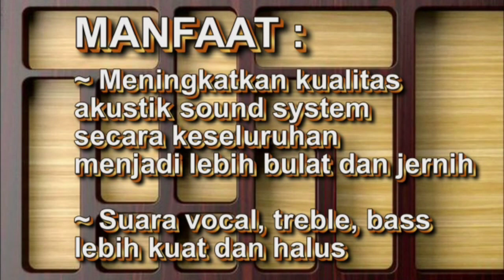Vtech Jogja Daihatsu Taruna Akustik Peredam Suara 4pintu Samping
VTech Bandung
Jl

9 Manfaat VTech sbg Peredam Panas & Suara 🎯 :

1. Diakui *HASIL AKHIR SIGNIFIKAN*. 🏆 Terdapat TESTIMONI customer di You Tube.

2. VTech *RINGAN*, tidak membebani.🎈Note : Pemakaian bahan aspal,  full, mencapai 60kg.

3. Material VTech *TITIK LELEH 1300°* 🔥 Note : Aspal mencapai titik LEMBEK saat dipakai di plafond mobil.

4. *Mengeliminasi RESONANSI & GEMA* 🌀 serta pantulan suara pada ruang kosong.

5. VTech memiliki *SOUND TRANSMISSION LOSS TINGGI* 🎧Insulasi suara yg baik, setara dg peredam lain yg 10x lebih tebal, shg energi gelombang suara terfokus, suara di dalam & suara dari luar terpisah.

6. Material VTech memiliki *DENSITAS PERMUKAAN TINGGI*  mampu meningkatkan
Akustik suara 🎼 & mengembalikan harmoni suara musik 🎹 .Vokal lbh bulat, bass, treble, cymbal, echo smua lbh baik.

7. Material VTech memiliki *PORI RONGGA UDARA RAPAT* 💤💤menyulitkan gelombang suara dari luar merambat masuk ke ruang kabin, spt suara gemericik hujan, suara deru mesin, dll.

8. Material VTech *TIDAK TURUT BERGETAR*  🕸atau dengan kata lain meredam getaran, memutuskan kontak fisik getaran suara benda padat yg merambat, seperti flanking noise (getaran bahan besi yg beradu), suara gesekan ban mobil dg aspal.

9. Material VTech *TIDAK MENYERAP UAP AIR*  ☔ shg daya insulasi suara nya stabil. Note : bahan busa menyerap air shg daya redam nya akan berkurang saat basah.

Terima kasih atas kepercayaan dalam memilih produk VTech.